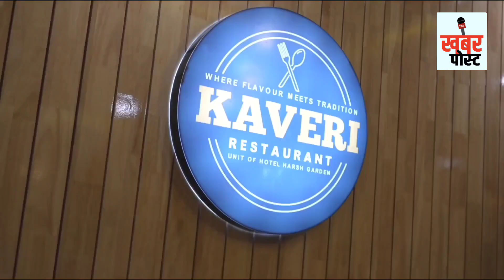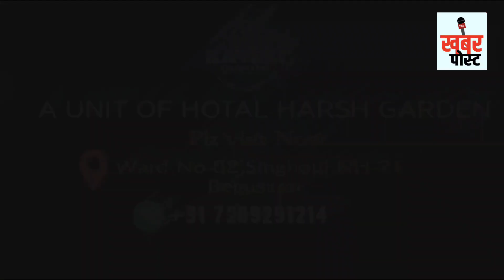बेगूसराय लोकसभा सीट पर मुकाबला होगा दिलचस्प।इंडिया एलाइंस के उम्मीदवार अवधेश राय ने कह दिया....